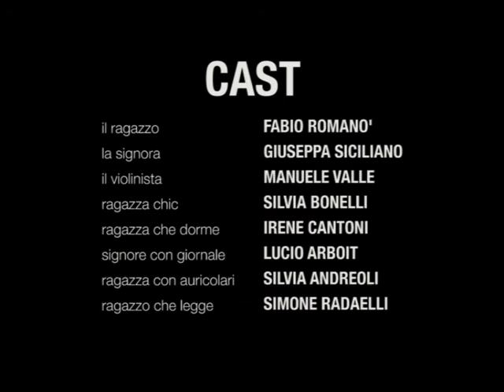ESISTENZE SOTTERRANEE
Un viaggio nella metropolitana milanese
Progetto realizzato per MTA (multimedia transfer art)